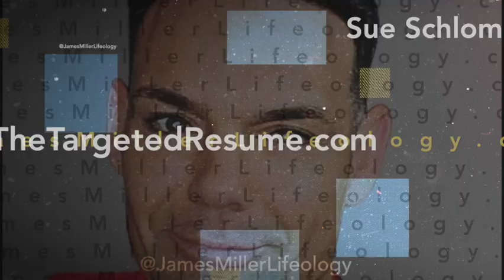Your Targeted Resume | Sue Schlom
Sue Schlom is a Recruiter, Career Coach, and Job Search Advisor. She’s recruited for companies like PepsiCo, Wrigley, and Seventh Generation, and is still an active recruiter, working primarily with mission-driven companies with a focus on people and the planet, as well as profit.

Sue's recruiting work keeps her on the cutting edge of companies' technology and processes to recruit, screen, interview, and hire candidates. This expertise forms the basis of her Career Coaching and Job Search Advising business, The Targeted Resume.

As a Career Coach and Job Search Advisor, Sue has helped over 2000 job seekers get great jobs. In addition to her private practice, she has also worked as a Career Advisor and Job Search Skills Instructor at the University of Vermont and Johns Hopkins University, helping undergraduate, graduate, and adult learners secure career-building jobs in their field.

Sue's passion is working one-on-one with job seekers to identify career paths, understand the new rules around targeted resumes, and sharpen their job search skills. Her services include:

Job Search Strategy
Targeted Resumes
Networking/LinkedIn
Interview practice
Negotiating an offer

In today’s episode, Sue will teach you how to create The Targeted Resume using her five step method to help you stand out to your next hiring manager. For more information about Sue visit TheTargetedResume.com